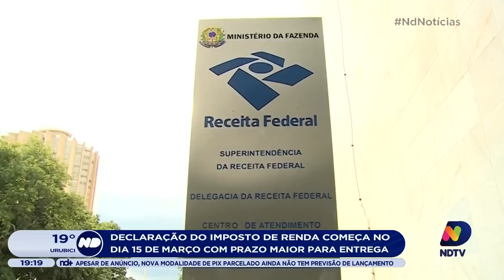Impactos: Governo Federal decide pela volta dos impostos que incidem sobre o preço da gasolina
Paulo Alceu: “a volta da inflação já é uma realidade, sendo que a preocupação é com o tamanho desse estrago anunciado”. Confira.